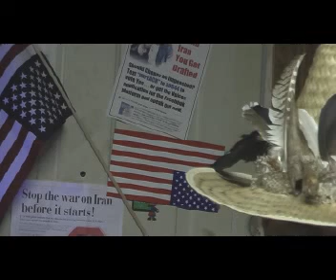Acting Commander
Hardest part about ranting is figuring out what irks me most at any given moment. Leaves me to looking at $hrub in a big picture sort of way. I know he's a puppet, but I also know his druthers and I've been observing his crap for so long I feel I can discern much that others may not pick up on.